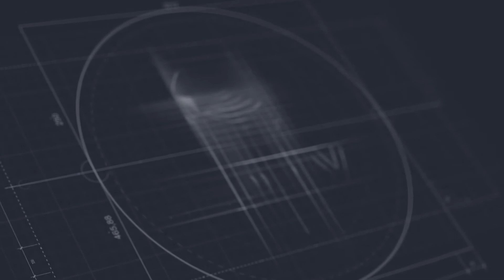Ինչու է Վահե Հակոբյանը լքել ՀՀԿ ն